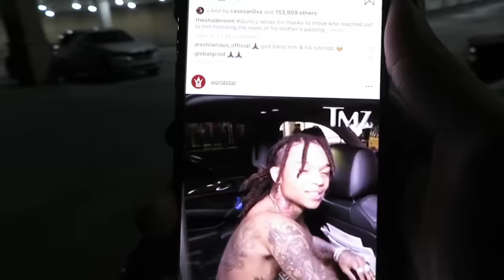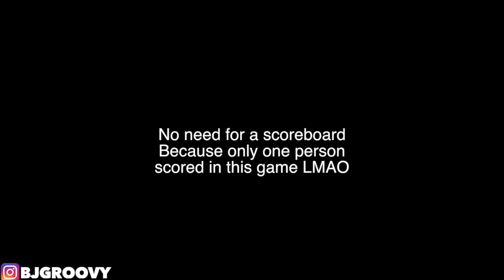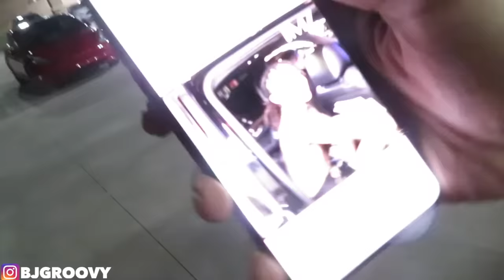1V1 VS SWAE LEE FROM RAE SREMMURD 😂 (IT GOT PHYSICAL)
PS4 @BJGROOVY